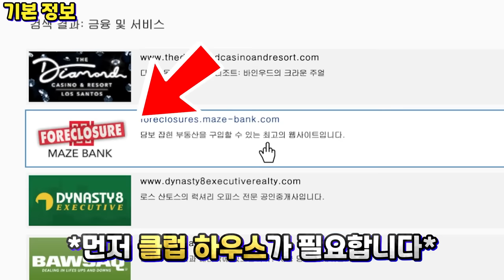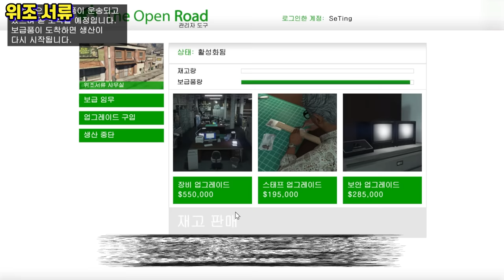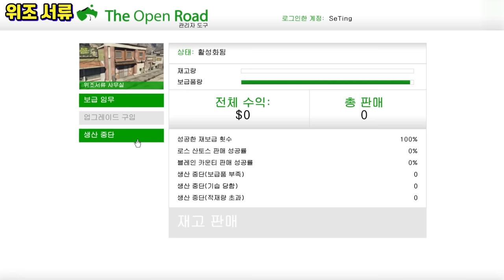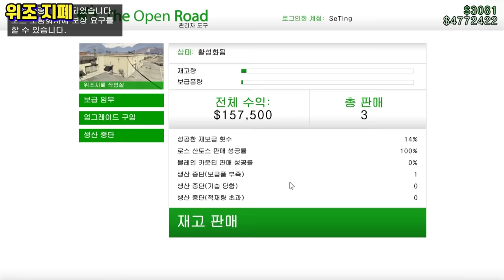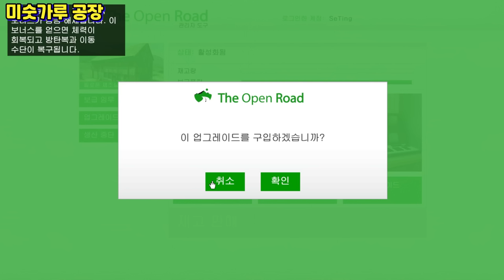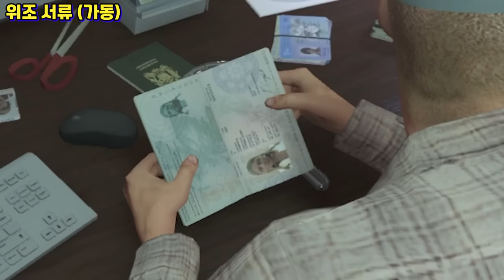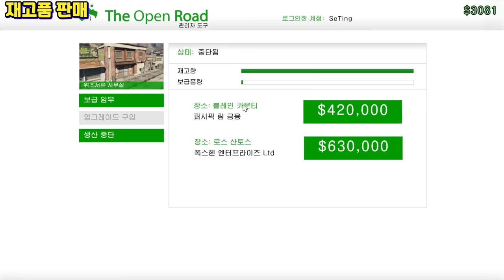민트를 팔아서 부자가 될 꺼야 [GTA5 바이커 사업장 리뷰]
GTA5 바이커 사업장 리뷰 & 공략